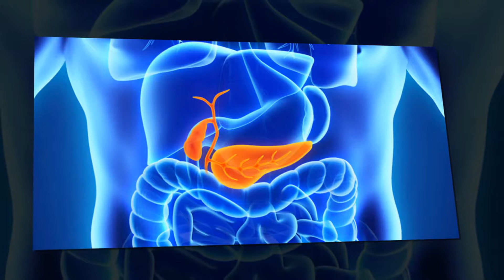మజ్జిగలో ఈ ఆకులు రెండు వేసుకుని తాగితే చాలు..వేల ఆరోగ్య లాభాల! | health benefits of curry leaves